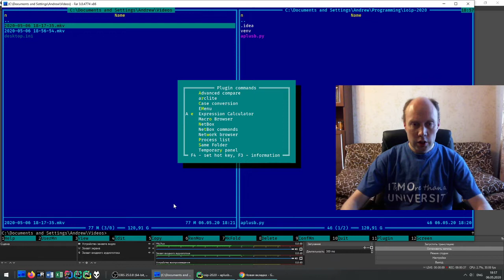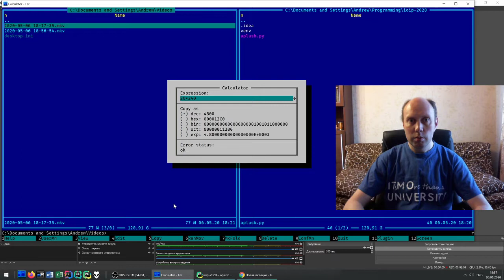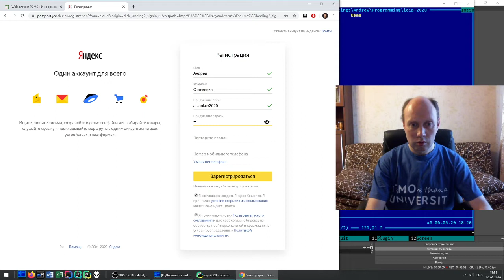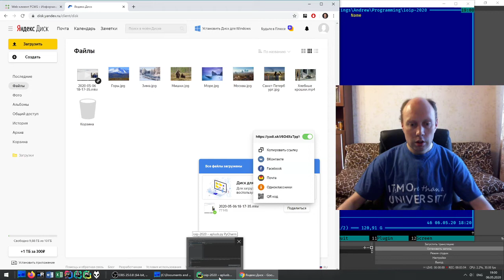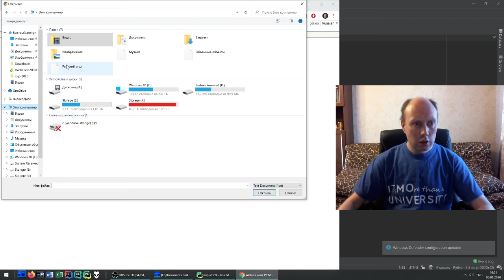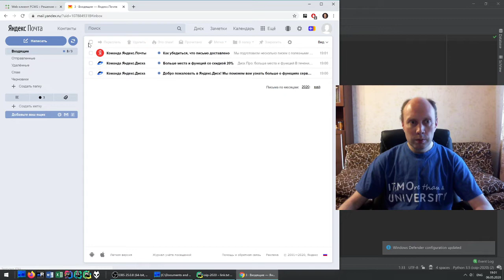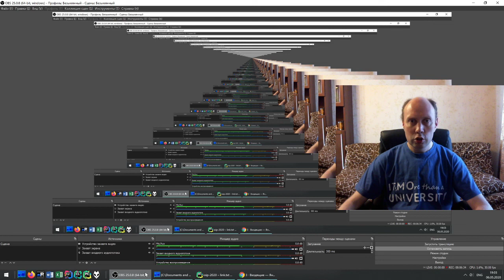Прокторинг 3 - Как залить видеозапись с олимпиады в облако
Часть информации в этом видео устарела, запрос на просмотр прокторинга пробного тура отправлять не требуется.